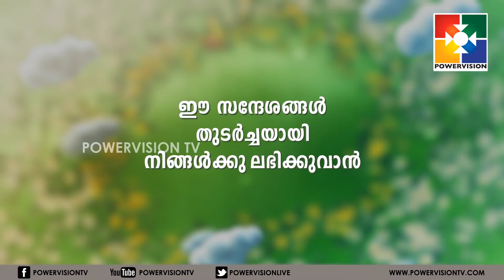വചനപ്രഭാതം | "സുവിശേഷക്കാരെ നിങ്ങൾ യഥാർത്ഥത്തിൽ ദൈവജനത്തെ സ്നേഹിക്കുന്നുണ്ടോ ?"| EPI #237